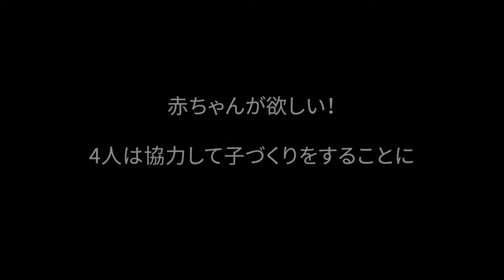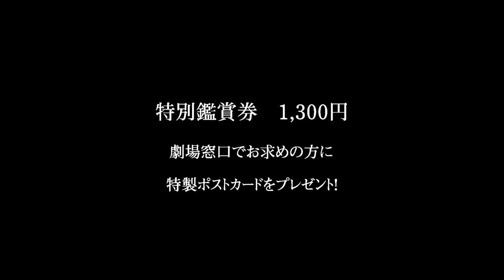予告編『バオバオ フツウの家族』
2019年9月28日（土）新宿 K’s cinema　ほか全国順次公開
【あらすじ】
ロンドンの会社で働くジョアン（クー・ファンルー）と取引先の友人チャールズ（蔭山征彦）には、それぞれ画家シンディ（エミー・レイズ）と植物学者ティム（ツァイ・リーユン）という同性の恋人がいる。
4人はそれぞれの想いからシンディの子宮を借りた妊活に同意し、チャールズとティムの精液を採取してシンディの子宮に注入するのだが一向に妊娠しない。思い余った4人は病院での体外受精を決断して…

監督：シエ・グアンチェン（第1回長編監督作）
出演：エミー・レイズ、クー・ファンルー、蔭山征彦、ツァイ・リーユン、ヤン・ズーイ　ほか
原題：親愛的卵男日記
英題：BAOBAO
配給：オンリー・ハーツ/GOLD FINGER
‹2018年／台湾／97分／カラー／1：1.85›

©Darren Culture & Creativity Co.,Ltd.